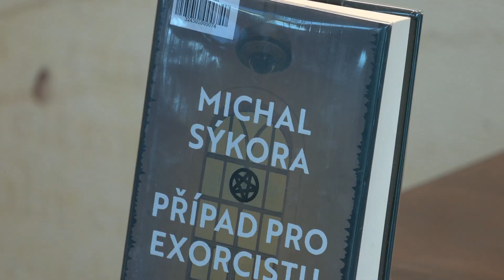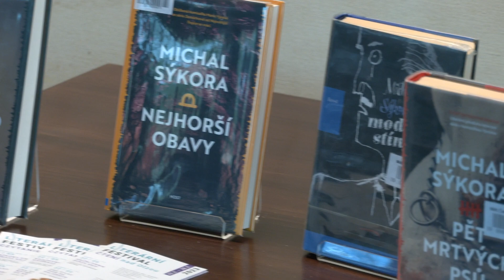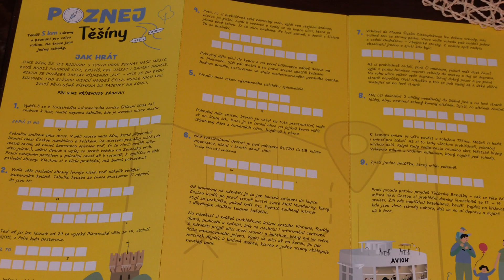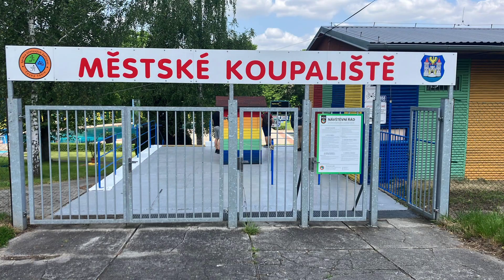Těšínské minuty č. 22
Další opravy u hřbitovní kaple / Centrum sociálních služeb má nový automobil / Čtení nad Olzou / Den dětí 2023 / Městské koupaliště se otevře 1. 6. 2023